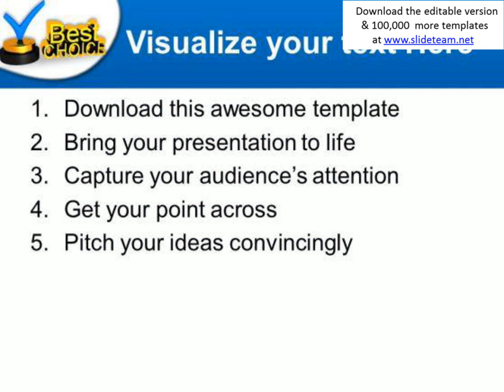best choice concept powerpoint templates and powerpoint themes 0812